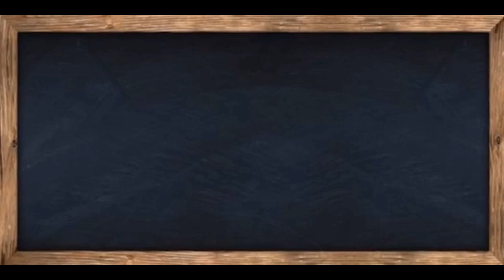VARIACIONES TÉCNICAS COLECTIVAS PARA ENTRENAMIENTO GRUPOS FUTBOL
excelentes variantes para entrenar un equipo en el área tecnica